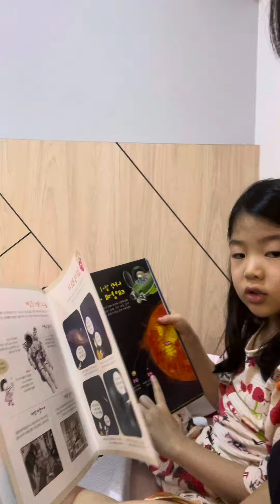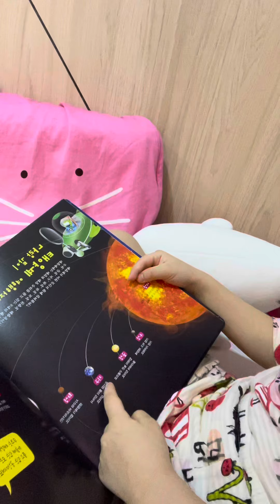우주와 지구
외국에 살아서 한글은 정말 엄마랑 대화, 유투브, 간혹 이렇게 한국어 책 보는게 다 이지만 한국어를 알아서 잘 습득하는 중.. 기특 기특